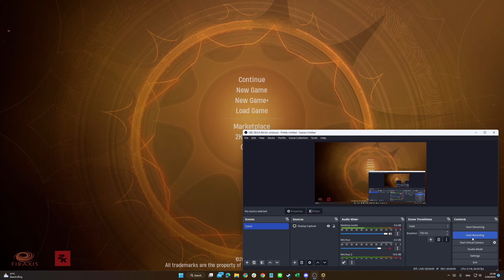Aldelo Playthrough Marvel's Midnight Suns - 51 - NG+ Ultimate II? #3 - Dark 29/200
ก็ไปถึง 29/200 ละ เพิ่มน้อยนิดมาก ยังไม่ได้การ์ด Dark มากพอ จะทำ Deck ที่เล่นได้ แล้วไอ Ultimate II นี้ก็โคตรตึงมือมากๆ เกือบแพ้ไปรอบ  แล้วก้แพ้ จนต้อง ลดระดับมาง่ายสุด 1 ครั้ง จะจดไว้ละกัน

Give Up Reduce to Story Difficulty = 1 mission

Total give up reduce to Story Difficulty = 1 mission

Marvel's Midnight Suns
เกมส์จาก Firaxis ผู้สร้าง XCOM / Civ ภาคใหม่ๆ ก็ราคาแรงอยู่ แต่ด้วยความเป็นสาวกกับวิจารณ์ฝั่งนักข่าวได้ดี ก็สอยมาแหละ
เกมส์ RPG ในโลก Hero ของ Marvel สลับกับ ตอนสู้ คือ Tactical Strategy ที่ใช้ Card System

ก็ขี้เกียจแยก Playlist จะใช้ Playlist เดียว อัดยาวไปเรื่อยๆเลย แม้ว่าจะเล่นซ้ำ ก็ตาม แต่เดียวบอกว่า ตั้งแต่ Video ไหน เป็น Mode อะไร
From Vid 1 = 1st Run - Normal Mode เล่นเอาเนื้อเรื่องเรียนรู้เกมส์ไปก่อน
-- video 3 - 1st Run #3 - เลื่อนตวามยากเป็น Heroic I
-- video 15 - 1st Run #15 - เลื่อนความยากเป็น Heroic II
-- video 25 - 1st Run #25 - เลื่อนความยากเป็น Heroic III
-- video 47 - 1st Run #47 - จบ เกมส์ ด่านสุดท้าย ที่ความยาก Heroic III
-- video 49 - NG+ Ultimate II-  เริ่ม NG+ จาก 1st Run จะเล่นเร้วๆเก็บ Ach Dark Point Balance